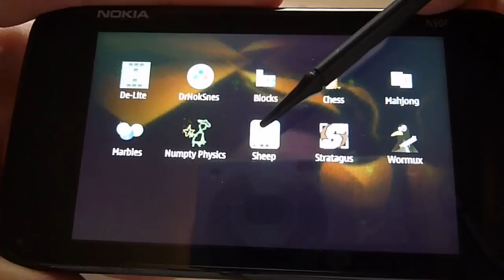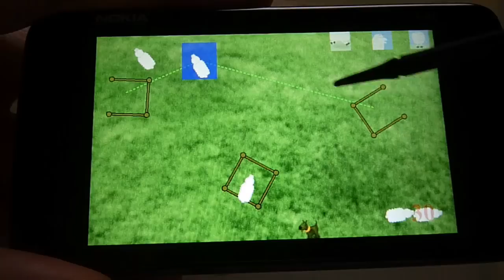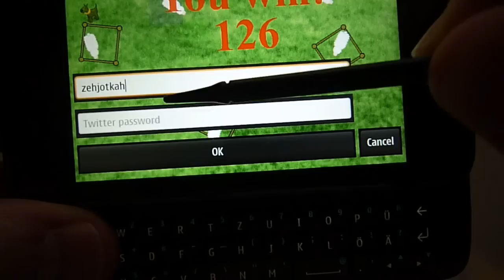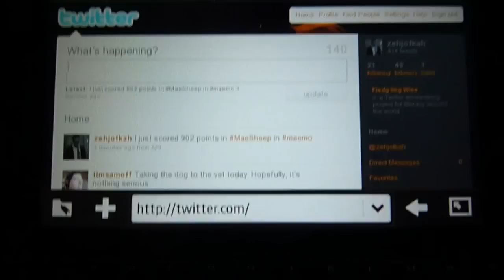maemo Games: maeSheep for N900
In diesem Video geht es um das (von der Community geplante und entwickelte) Spiel maeSheep. In diesem Spiel muss man Schafe mithilfe eines Hirtenhundes in Hürden treiben. Dazu benutzt man die Bewegungssensoren und den Touchscreen